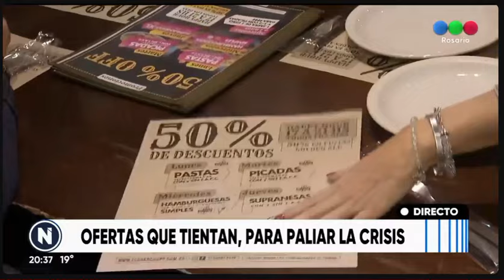Bares intentan recuperar clientes con ofertas - Telefe Rosario